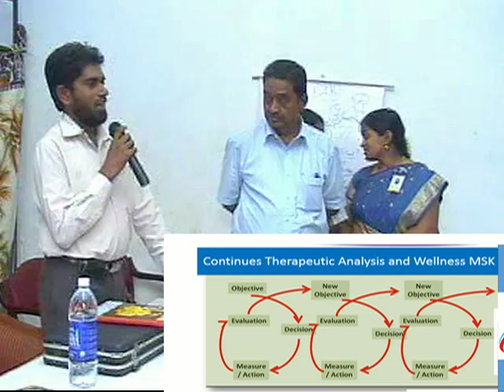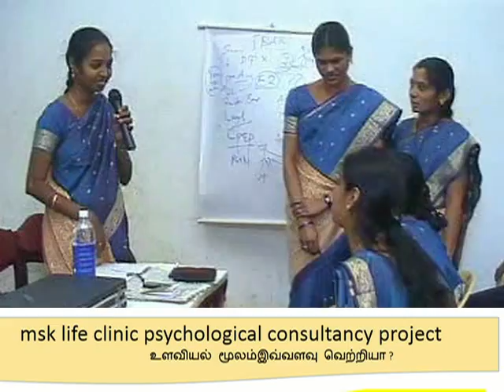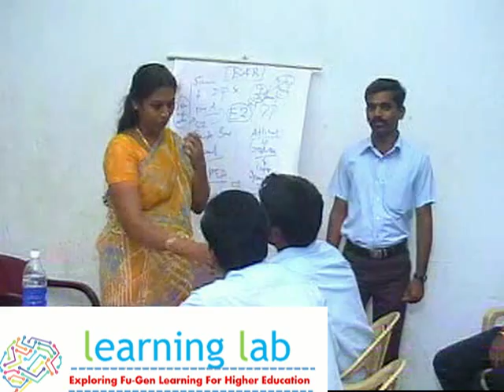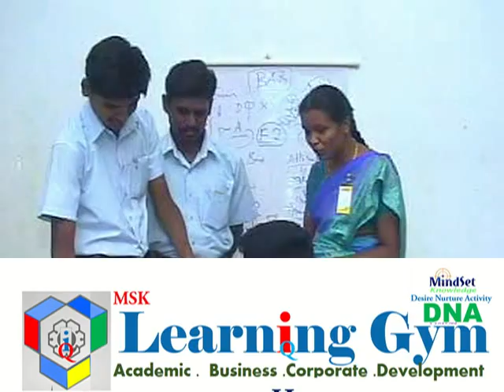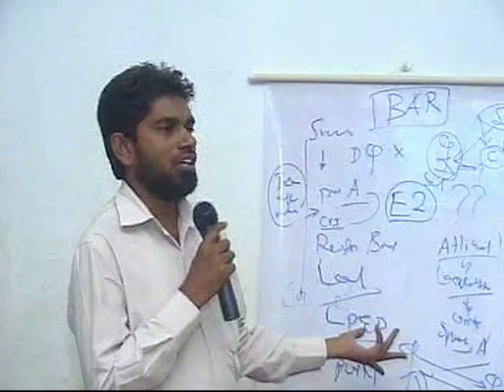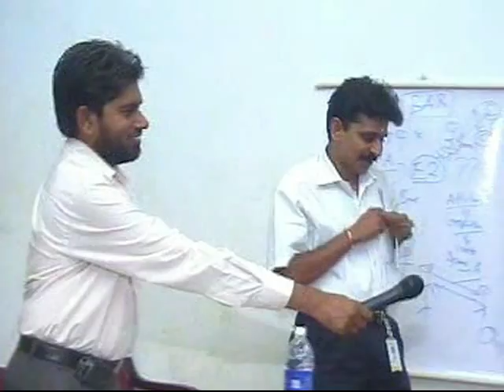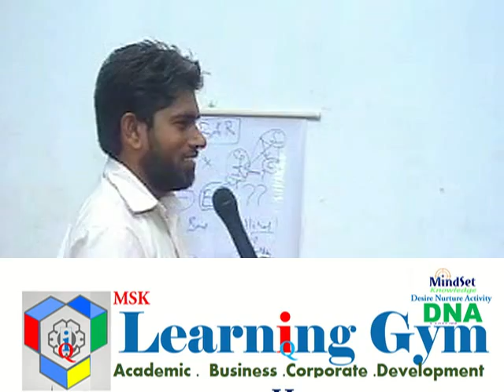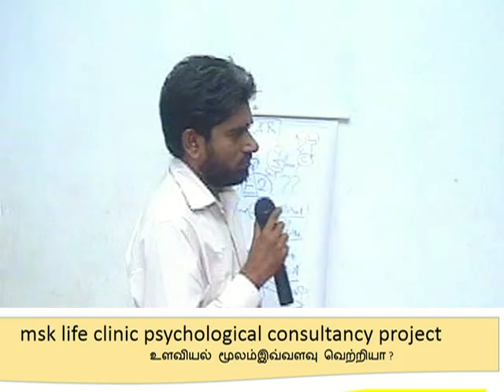Corporate sales skill development Part 3 in Tamil by corporate psychologist MSK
Corporate sales skill development Part 3 in Tamil by corporate psychologist MSK,(2010)

வளர்ச்சி உளவியல் பற்றிய உங்கள் கேள்விகளுக்கு பதிலளிக்கிறார் எம் எஸ் கே லைஃப் கிளினிக் பவுண்டேஷன் உடைய ஜஸ்ட்கால் என்கின்ற சர்வதேச_தொலைபேசி_வழி_சேவை முதன்மை ஆலோசகர் உளவியல்_சகோதரி_பிரியா_மேடம் அவர்கள்
MSK Unique Corporate psychologist MSK Approach

Our MSK E-books..
India's best psychological ebooks from MSK
Now read in Amazon Kindle book store
corporate psychologist MSK,
 உளவியல் முதல் உதவி ஆலோசனை பெற Helpline just call

Psychological_Sister_ MSK_Priya

Psychological First Aid
MSK Corporate psychologist & CEO Help Line Just call